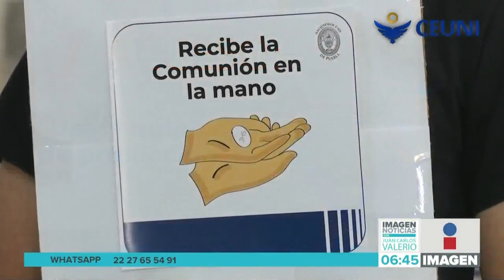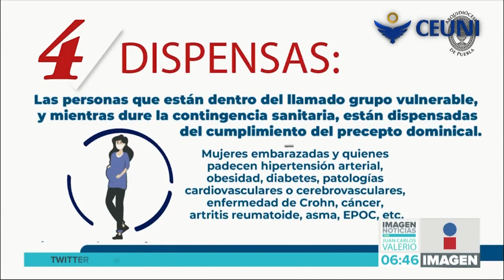Medidas para reapertura templos || Noticias con Juan Carlos Valerio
Ante la próxima reapertura de los templos en Puebla ¿cuál será la nueva normalidad y las reglas a las que tendrán que ajustarse?